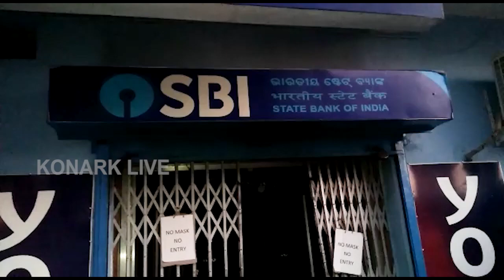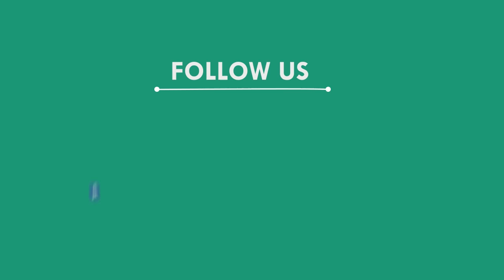ଅଗ୍ନିକାଣ୍ଡରେ ଜଳିଗଲା ବ୍ୟାଙ୍କ, ସୁବର୍ଣ୍ଣପୁର || SUBARNAPUR NEWS